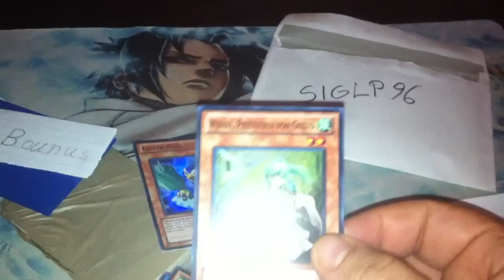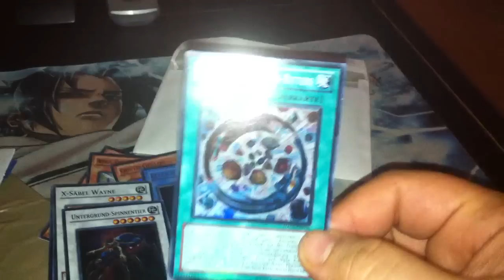TCBM : SIGLP96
alles top wie das letzte mal :)
immer gerne wieder